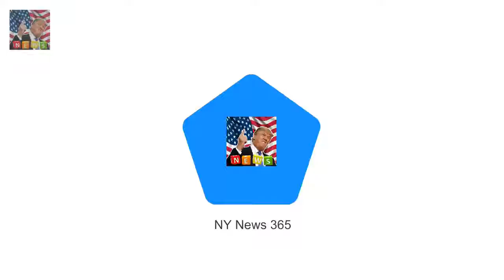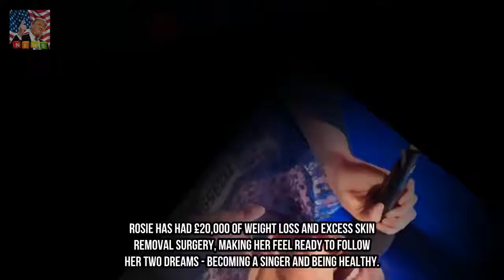BGT star looks unrecognisable after losing a staggering 17 stone Breaking News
Britains Got Talent star Rosie OSullivan has shown off her incredible transformation after losing a staggering 17 stone. The self confessed foodaholic lost more than half her body weight after reaching the semi-finals of the talent show in 2013. Rosie wowed audiences with her big voice but is now unrecognisable after shedding the pounds after a gastric sleeve operation.